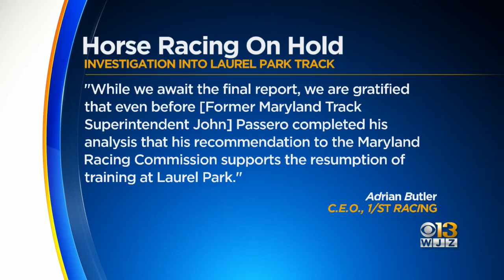Video shows crash into Essex gas station, attempted ATM theft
WJZ News obtained surveillance footage of a stolen Kia Soul crashing into a gas station in an attempt to steal an ATM in Essex early Wednesday.